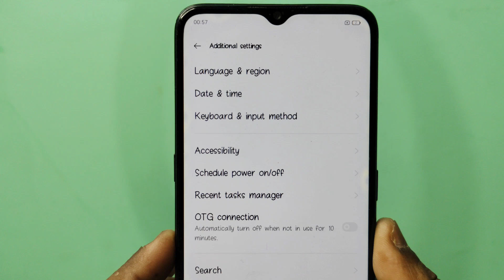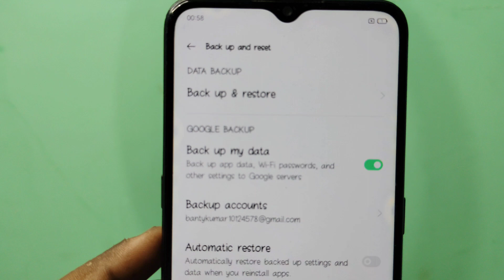How to uninstall system updates on android 🤔🤔